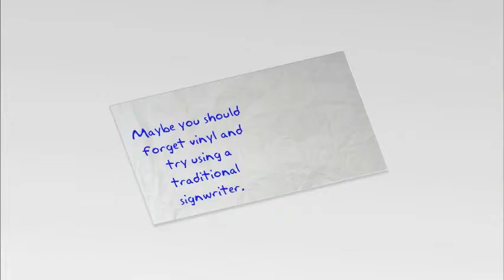Best Traditional Signwriter Newark 07590199987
For a traditional signwriter in Newark, J Chapman 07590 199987 - the best signwriting service

One of the few remaining traditional signwriters left in England continuing to hand paint signs. Using time tested traditional techniques with the art of pure Sable Brushes for that perfectly finished timeless look.

I provide all types of hand-written signs including hanging signs, chalk boards, shop fascias, company vehicles, canal boats, vintage vehicles, fairground rides, exterior lettering, gold leaf, honours boards and  much more.

Based in rural Nottinghamshire, within close proximity to the historic market towns of Newark and Retford and with an ideal central location, we are accessible to a wide customer base accross Nottinghamshire, Lincolnshire, Derbyshire and Yorkshire.

A family friendly business who believe in a great customer experience. Serving both business and individual customers; from traditionally hand painted shop fascias and vehicle livery to personalised gifts for the home and garden.

Stand out from the crowd with an artisan, bespoke hand painted sign for your business or give a unique and personalised gift for that speical occasion.  See our gallery for examples of  my work.